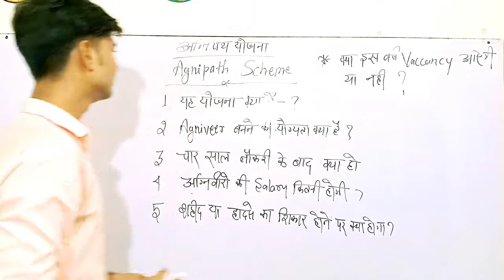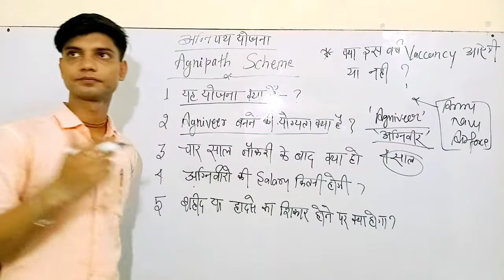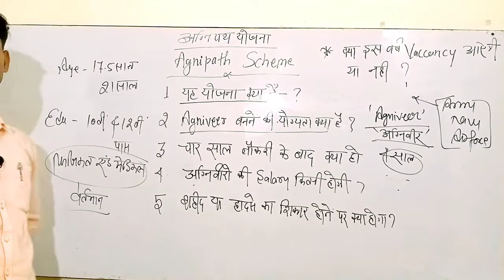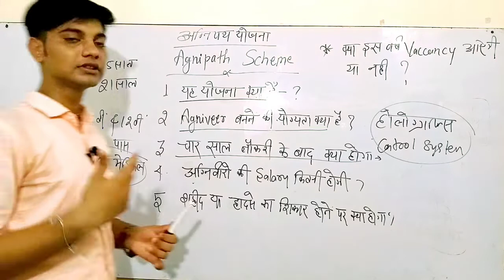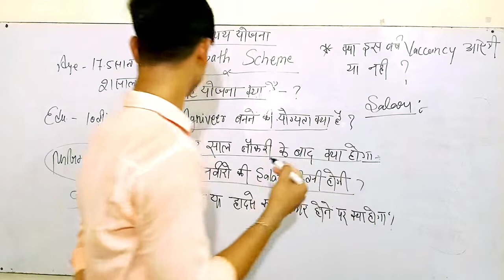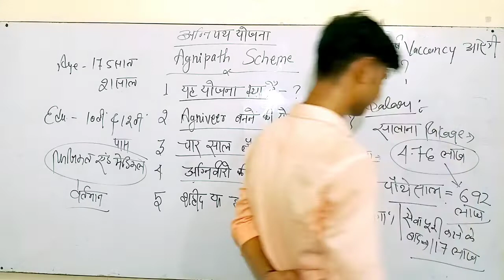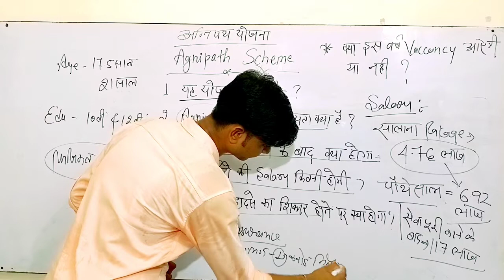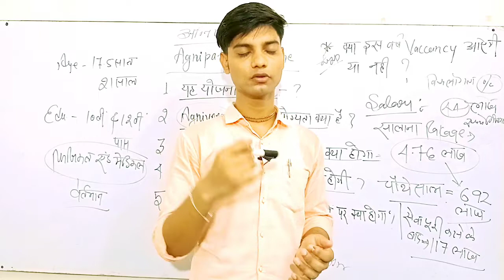अग्निपथ योजना 2022 samar_sahu@reasoningspecialclassesbys6991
अग्निपथ योजना
अग्निवीर

Samar sahu fan's  club